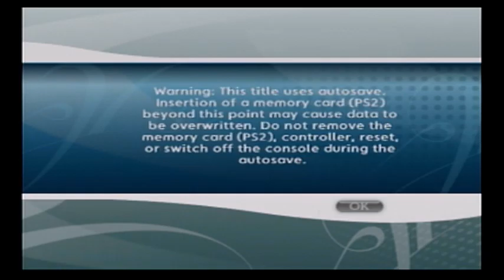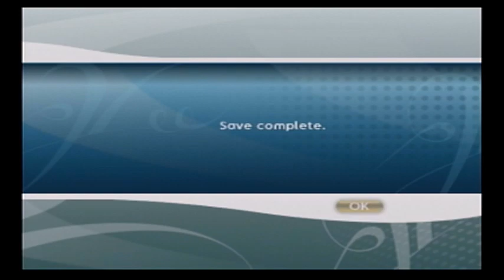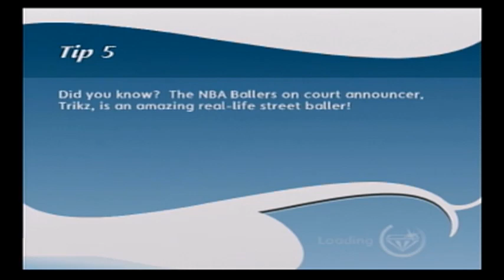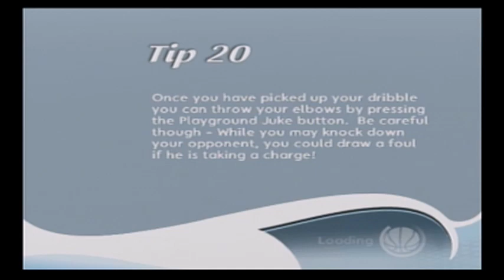Blondie and Ushi-Oni Play NBA Ballers Phenom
Blondie and Ushi-Oni Play The Second NBA Ballers Game!